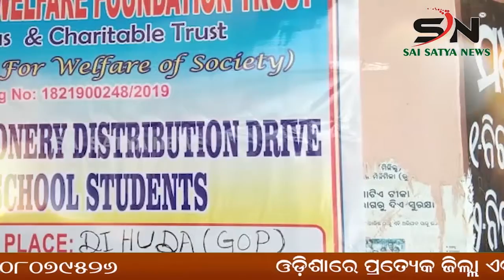ଅନ୍ନଦାତାଙ୍କ ପ୍ରତି ସମର୍ପିତ ପୁସ୍ତକ ଉନ୍ମୋଚନ କଲେ କେନ୍ଦ୍ରମନ୍ତ୍ରୀ ଶ୍ରୀ ଧର୍ମେନ୍ଦ୍ର ପ୍ରଧାନ ||BHUBANESWAR